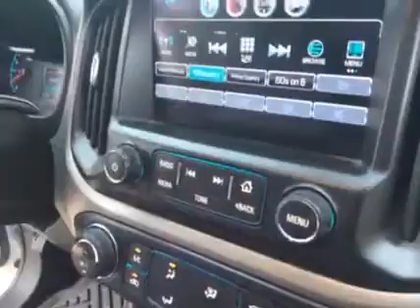2016 CHEVROLET COLORADO For Sale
Title: 2016 CHEVROLET COLORADO For Sale